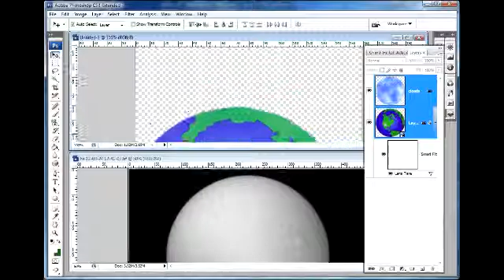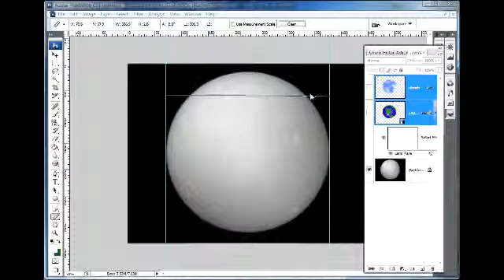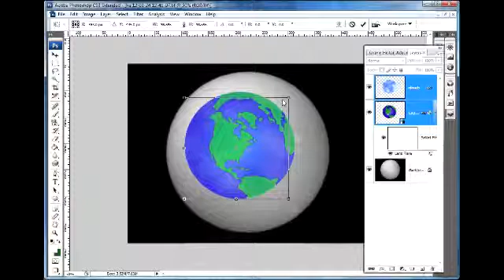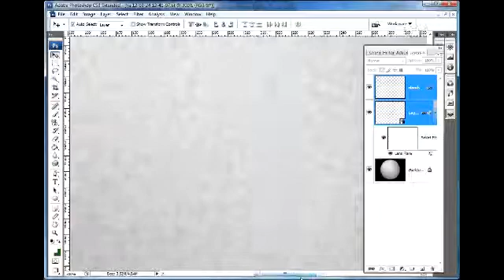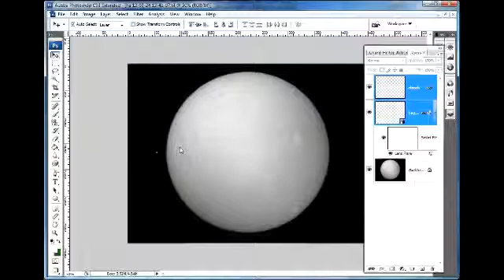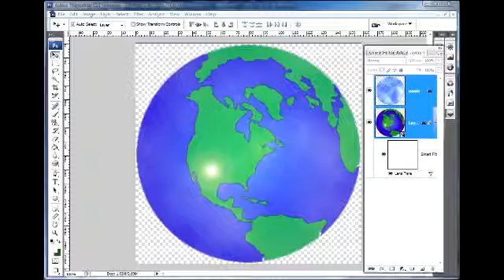Part 2 Cutomizing & Scaling Earth for your Solar Images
This tutorial shows one way of customizing and scaling an Earth image for use in your solar images.  Putting a scaled Earth in your solar images reminds people just how big the Sun really is compared to our planet.